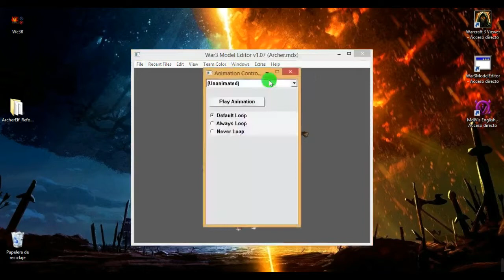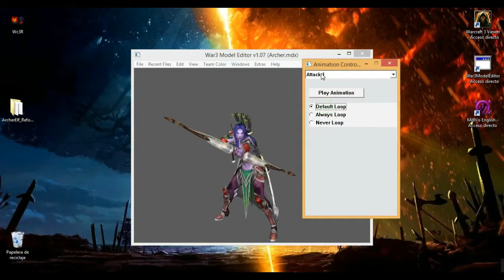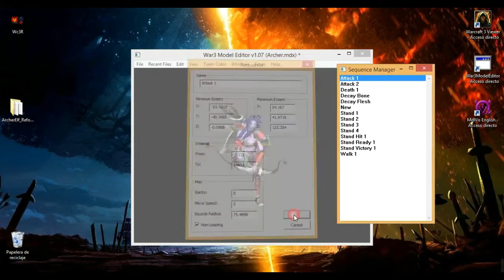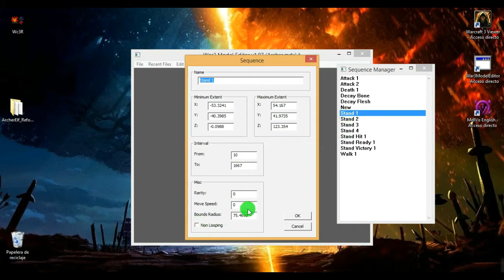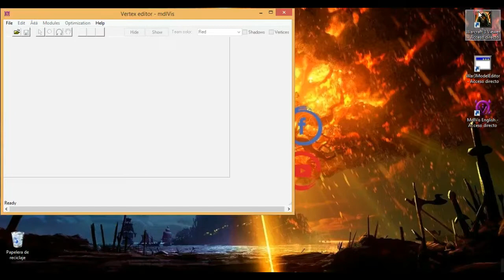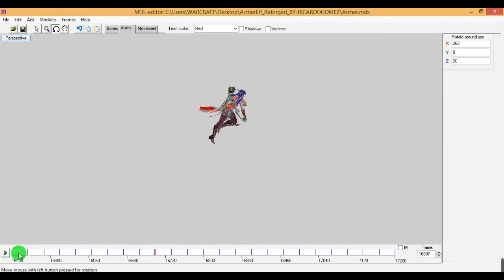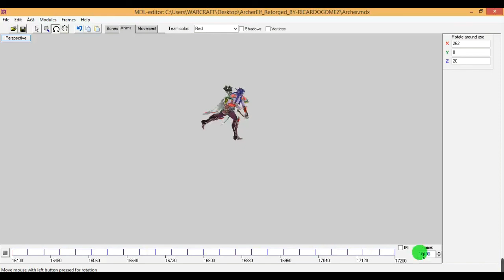CONTINUIDAD Y DESFASE DE ANIMACIONES - Modelos Warcraft 3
✅Esta vez en la serie de tutos cortos; Aprenderán sobre la: "Continuidad y el desfase de animaciones en los modelos de Warcraft 3".

🔴Y únete al grupo que hace posible tus sueños de tener el Warcraft Reforged en tu Wc3 clásico